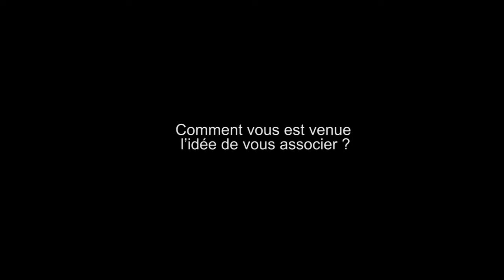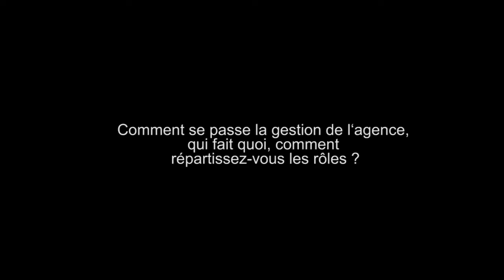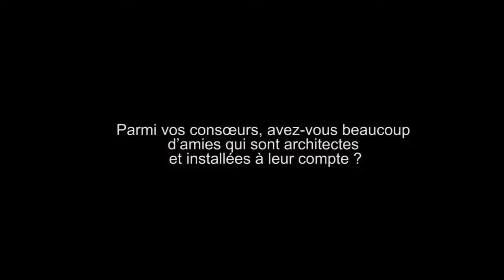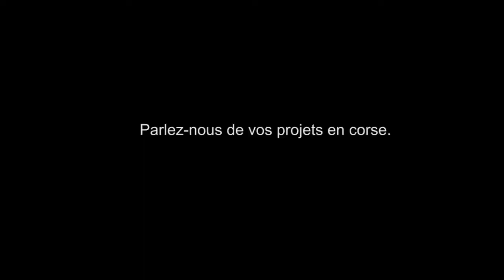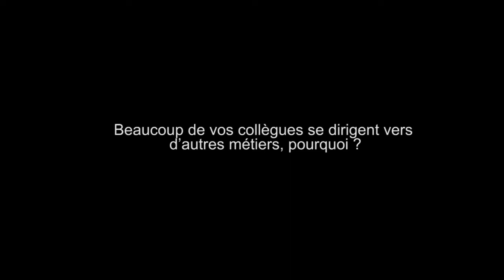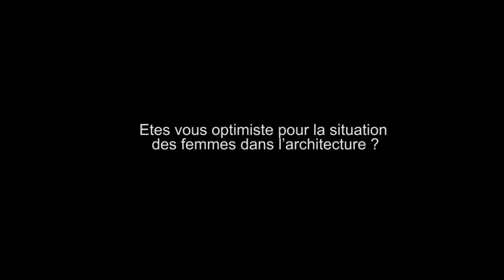OH!SOM Stéphanie Franceschi, Caroline Mangin et Marie Fade prix jeunes femmes architecte 2020 ARVHA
Diplômées de l’ENSA Marseille en 2009, Stéphanie Franceschi, Caroline Mangin et Marie Fade, fondent avec Baptiste Franceschi l’agence OH!SOM architectes en 2013 à Marseille. L’année suivante, l’agence est nominée au prix de l’équerre d’argent dans la catégorie première œuvre avec le projet de la vigie de surveillance des feux de forêt. L’agence est ensuite lauréate des AJAP 2016, puis nominés au prix de l’équerre d’argent catégorie Habitat en 2018 avec le projet des 95 logements sociaux à la Duranne.
L’agence milite pour une architecture adaptée et évolutive, à l’écoute de son époque et de ses usages en considérant l’architecture comme une valeur essentielle à notre société qu’en tant que jeunes architectes il faut défendre au quotidien.
Le logement social et les équipements scolaires représentent aujourd’hui les principales commandes de l’agence qu’elle développe par une démarche participative et durable.
De la micro échelle d’une vigie de surveillance des feux de forêt à une résidence de 95 logements à Aix en Provence, en passant par les Bureaux des Services Techniques de St Martin de Crau, chaque projet est une intervention réfléchie en rapport à un lieu, un écosystème, un patrimoine. Très impliqués localement dans le développement du label Bâtiment Durable Méditerranéen, les projets d’OH!SOM architectes sont le reflet de cet engagement.
 L’agence développe aussi une grande honnêteté et une sensibilité certaine concernant l’emploi de matériaux bruts et adaptés, et le bâtiment des pêcheurs de Saint Chamas livré récemment en fait l’illustration.
Elle appréhende le programme comme le début « d’autre chose », en considérant l’architecture comme une valeur ajoutée à une demande, et l’architecte comme porte parole d’une culture, d’un regard éduqué sur un contexte.
Comme une déclaration d’intentions envers une population, un lieu, une culture, Stéphanie, Caroline et Marie, portent le discours architectural d’une génération et d’une société en mutation.